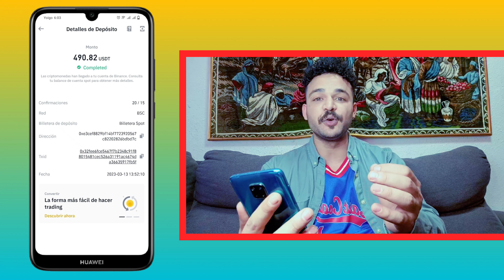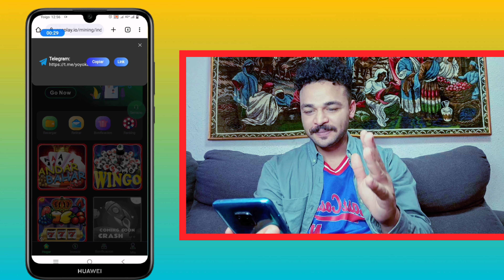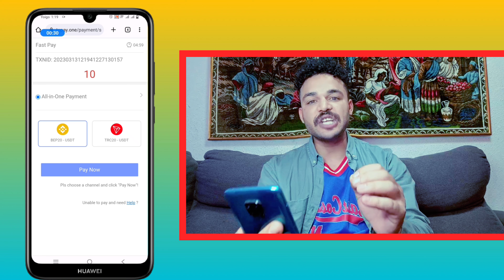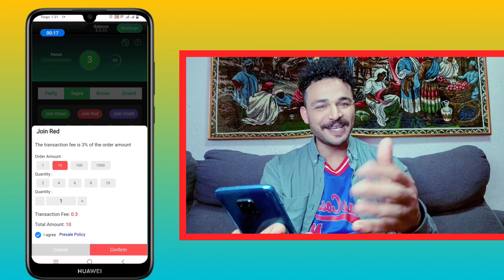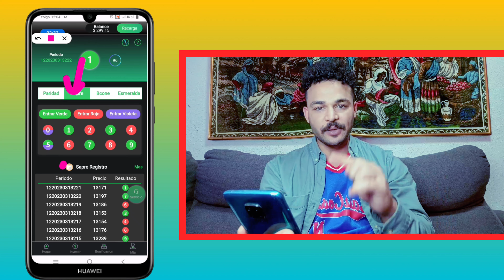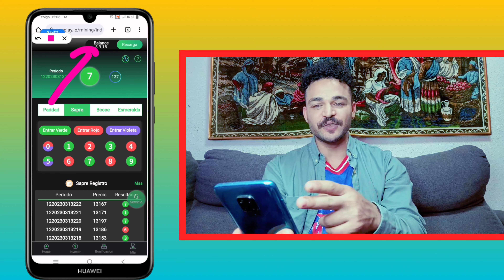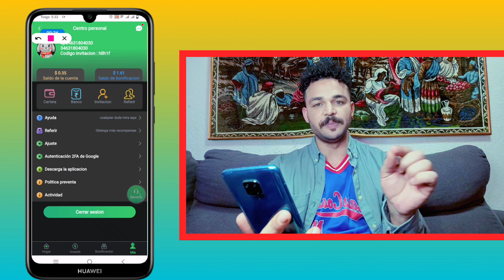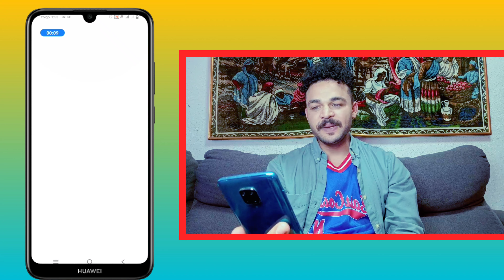ربح 500$ دولار في نص ساعة بالاثبات افضل موقع للربح من الانترنت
ربح 500$ دولار في نص ساعة بالاثبات افضل موقع للربح من الانترنت عملة الدولار USDT من خلال التوقعات ربح عملة الدولار USDT علي موقع aceplay كسبت 500$ في نص ساعة مع اثبات سحب 506$ علي منصة بينانس Binance حلقة اليوم علي قناة coinfree متخصصة في مجال العملات الرقمية و البيتكوين وال NFT و الميتافيرس و صنابير عملات رقمية وبايير

قناه الايردروب علي تليجرام اسم القناه
 Airdrop coinfree

تنبيه 🚦🚦🚦

ما اقدمه في فديوهاتي ليس اقتراح ولا نصائح استسمار ولا انا خبير استثمار .